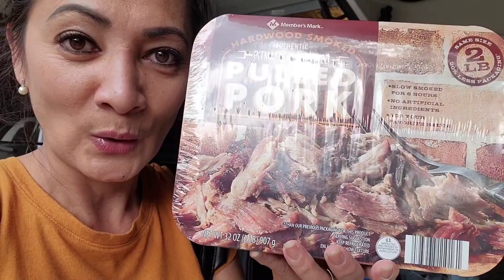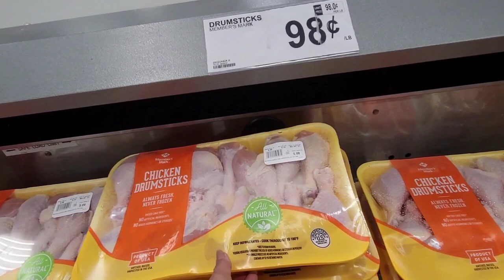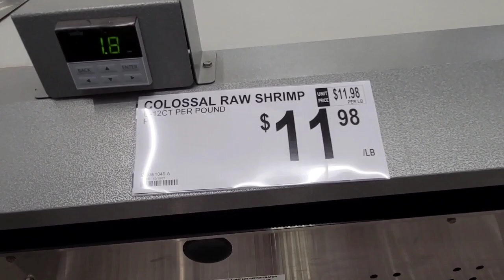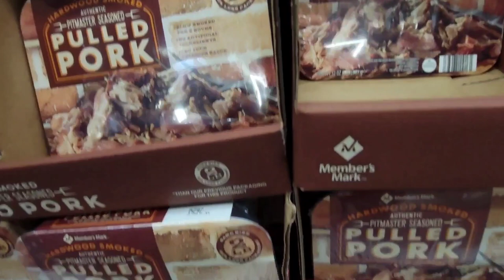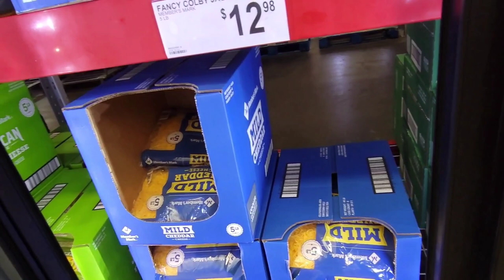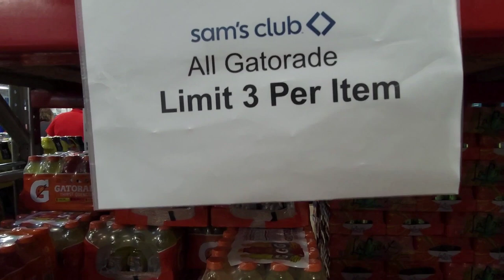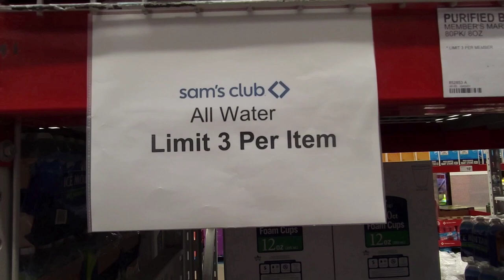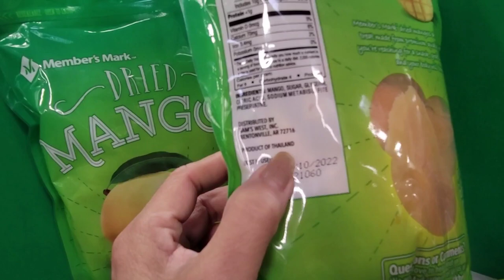SAM'S WHOLESALE STORE LIMITING 1 PER CUSTOMER ON PAPER TOWELS / BATH TISSUE AND MEAT!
PINAY NURSE: SAM'S WHOLESALE STORE LIMITING 1 PER CUSTOMER ON PAPER TOWELS/BATH TISSUE/ MEAT ETC! EITHER LIMITED INVENTORY DUE TO LESS PRODUCTION AND/OR PRICE GOUGING!